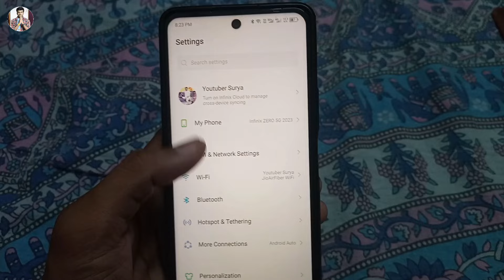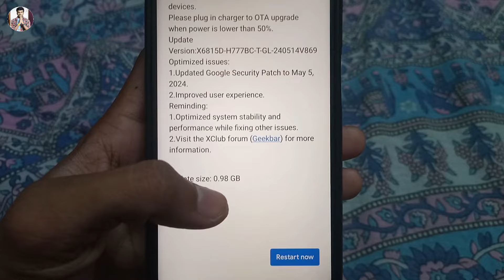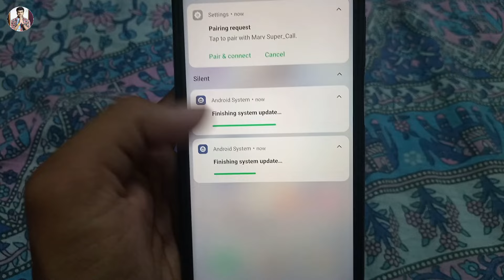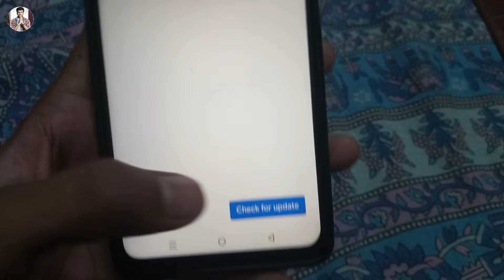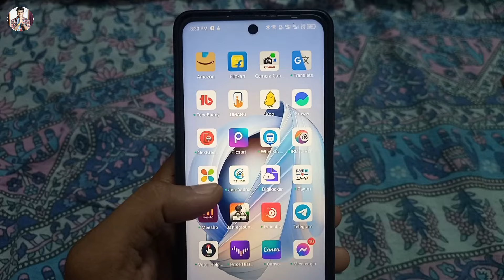Infinix ka Phone update kaise kare | how to update software infinix phone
Hello friend today I'm describe that in this video how to update software infinix phone.

Hero choubey